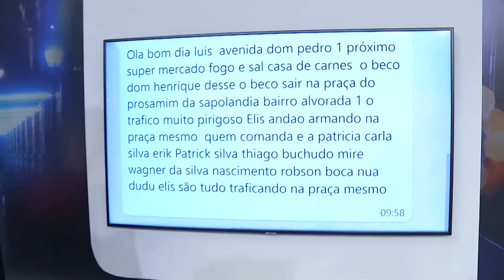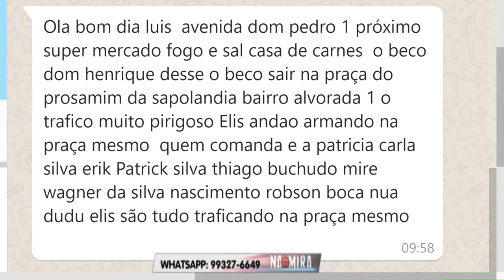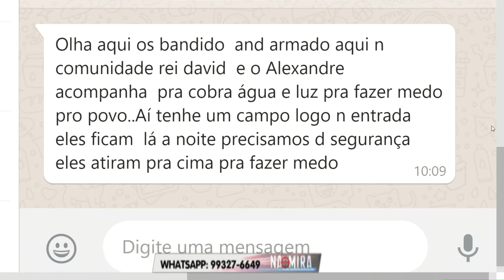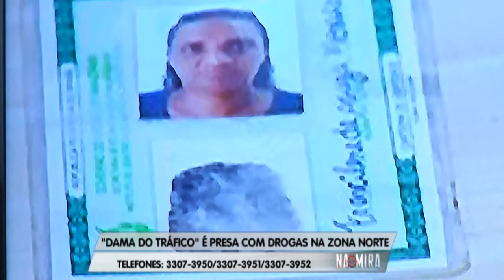Na Mira Em Tempo 12 09 2019 1º Bloco